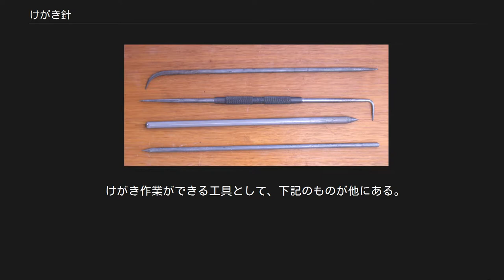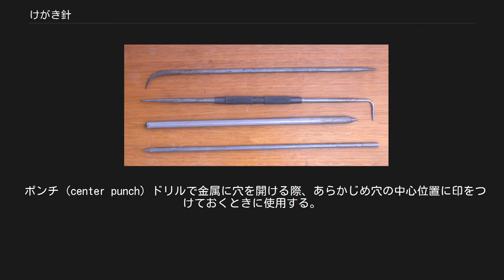けがき針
けがき針(英: scriber）は鉄やアルミなど金属材料の平坦な表面に傷をつけて線を引くために使う工具である。
この工具を使って線を引くことを「罫書（描）く」（けがく）といい、けがきで穴あけの中心位置を決めたり、切り出しの位置を決めたりする。
 色々な　けがき針 けがき針とは、金属材料の表面を引っかいて傷をつけて線を引き、その線を目印に加工するための道具である。
主に鋼で作られており、先端は針と名が付く通り尖っているが、何かを貫き通すことを前提としていないため、先端が鈍角な円錐となっている場合もある。
その先端は焼入れが施されている。
 よく使われるけがき針は、一端がまっすぐな針形状となっており、もう一端はヘラ状の「ばちけがき」や針が90度に屈曲した「うらけがき」になっている。
中ほどは滑り止めにらせん状になっている。
ペンシル形のけがき針もある。
 これを用いて金属材料表面に線を引く場合は鋼製の定規やスコヤを使うが、垂直から定規側に少し傾けてあてがい、先端部が定規の角を削らないようにして使うか、厚みのある定規のへこんでいる側を下にして使う。
習熟していない場合に、針の先端部を定規の接地面と鉛直に保持してけがきを試みるが、定規がずれたり先端部が定規の下に滑り込んでまっすぐに線が引けなくなる。
 けがくときに何回も往復すると線がずれやすいため、あまり力を掛けずに1回でサッと引くほうが正確に線を引きやすい。
けがくときの進行方向の角度によって深さを調節できる。
深く鋭い線が欲しいときは針先の進行方向から見て垂直に、材料が柔らかく浅く太い線が欲しいときは寝かせて引く。
ただし、鋭い線は針先が材料に食い込んで削るため、多少慣れていないとぶれやすい。
 金属材料表面へのけがき線は確認しにくいため、あらかじめけがき専用の塗料や油性マジックインキの黒色や青色で着色し、その上をけがくことによってけがき線が確認しやすくなる。
 けがき作業ができる工具として、下記のものが他にある。
 トースカン (surface gauge) 定盤の上を滑らせてけがき線を引く。
一端の針がまっすぐになっており、もう一端は下向きに曲げられている。
一般のけがき作業では、まっすぐな針を使うことがほとんどである。
 ハイトゲージ (height gauge) 先端が硬く尖っており、材料にけがき線を引ける。
高さの測定とけがき作業を同時にできるため、能率的である。
 コンパス (steel compass) 先端がけがき針となっているパスは、主にけがき作業に使われる。
両端が針状になった「けがき用コンパス」や、一端が曲がった形状の「片パス」がある。
 ポンチ (center punch) ドリルで金属に穴を開ける際、あらかじめ穴の中心位置に印をつけておくときに使用する。